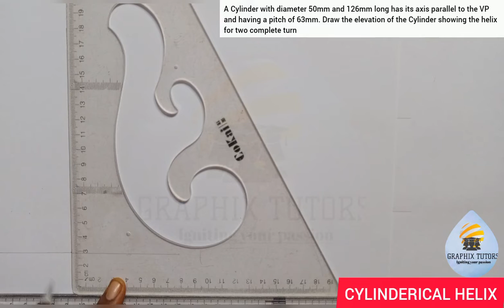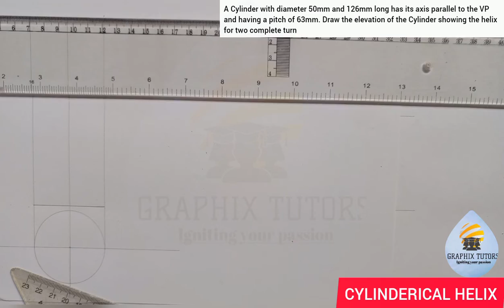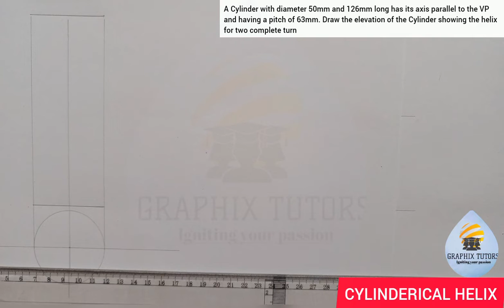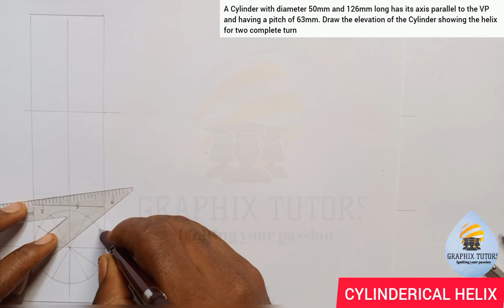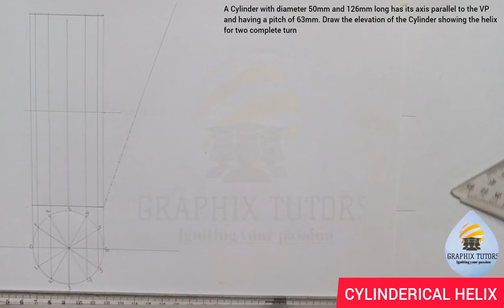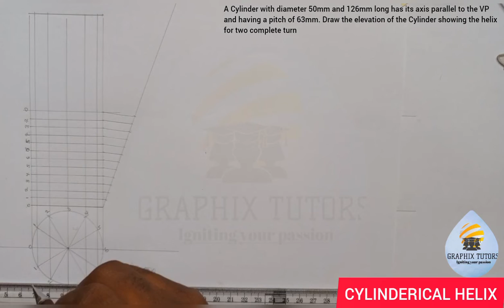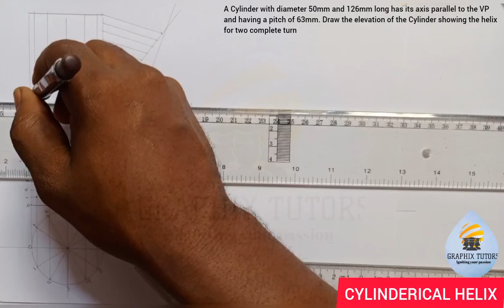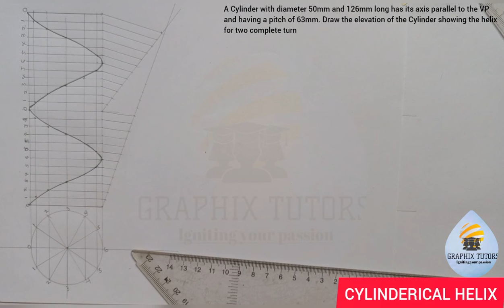HELIX ON A CYLINDER , one or more Convolution, Revolution, Turn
In this video you will learn how to draw a helix with two complete turn